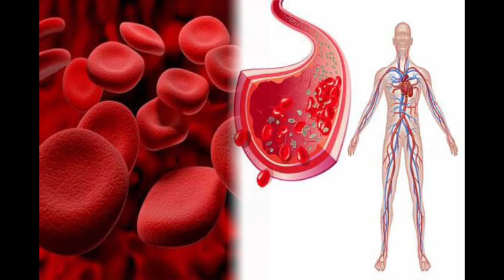रुद्राक्ष पहनने के फ़ायदे || Benefits Of wearing of Rudraksha